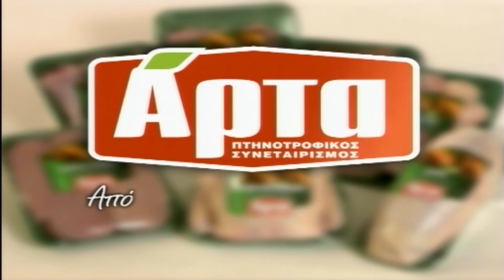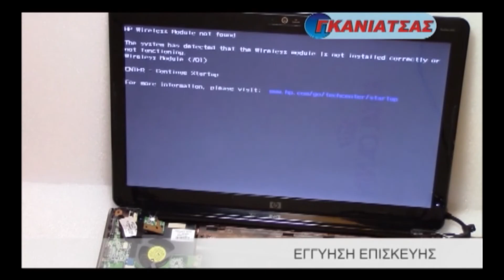ΚΕΝΤΡΙΚΟ ΔΕΛΤΙΟ 12-7-2024